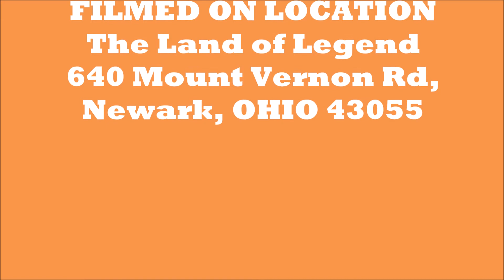420 APR4U Cannabis is the Tree of LIFE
After years of searching and the Book about the history of hemp cannabis hemp used as food clothing medicine and thousands of industrial uses. I have come to the understanding this is the very heart of the truth and marijuana make the wisdom of the wise foolishness. Proof of creation and God's LOVE for YOU. APR4U